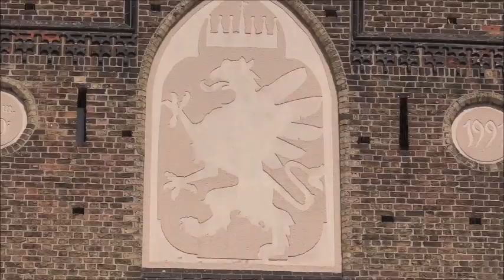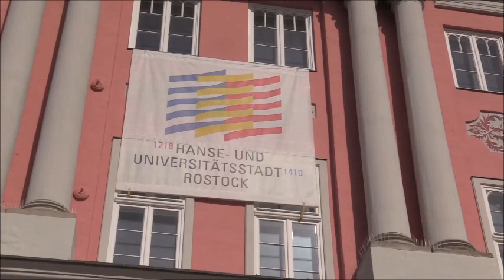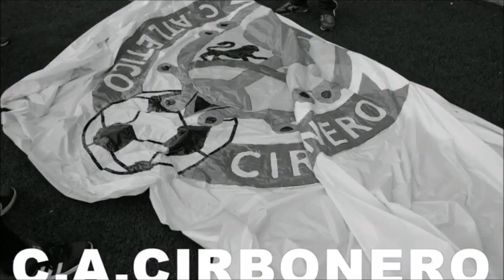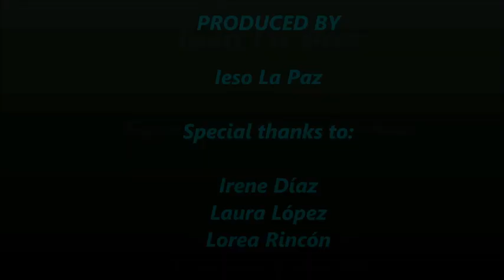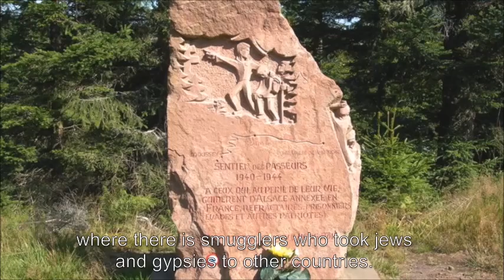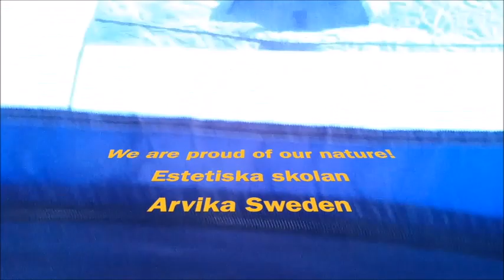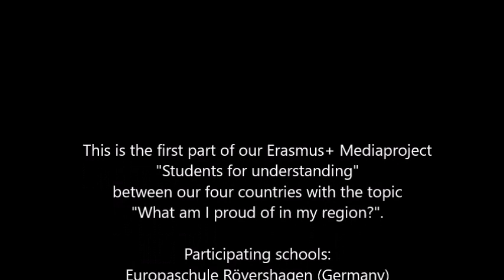ERASMUS+ MEDIAPROJECT - Final movie Part 1 "What am I proud of in my region?"